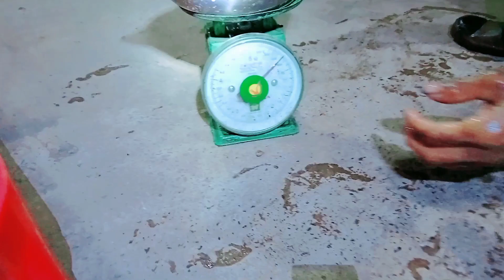Kích lương khủng